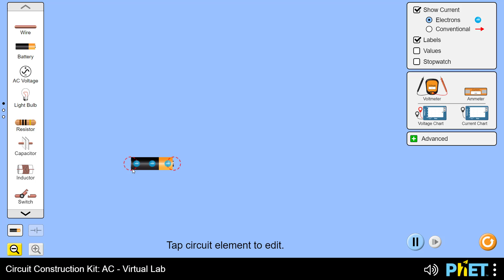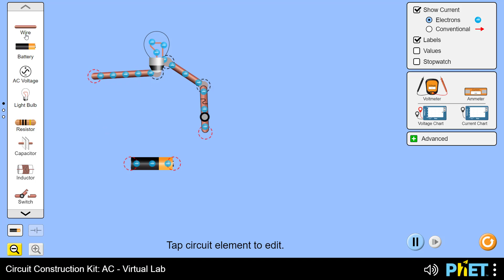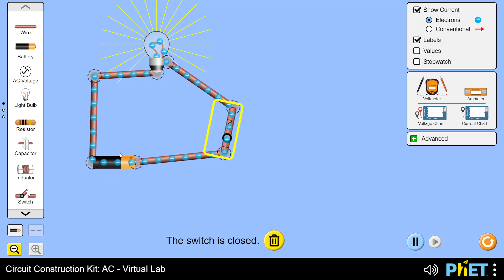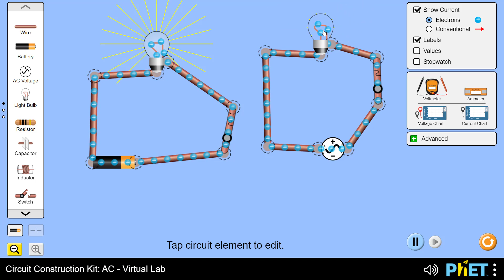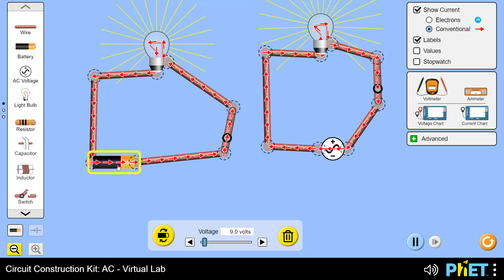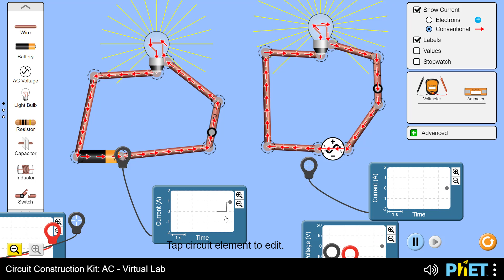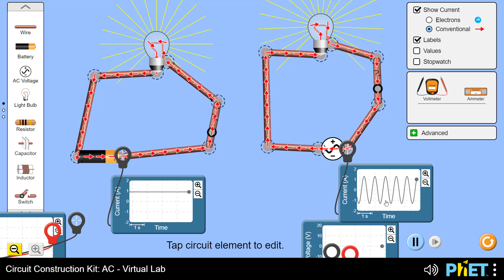Alternating Current Vs Direct Current | Simulation | AC and DC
Alternating Current Vs Direct Current | Simulation

📲 Android Applictions for electrical technations and electrical engineers

▶️ Cable Size Calculator Application.